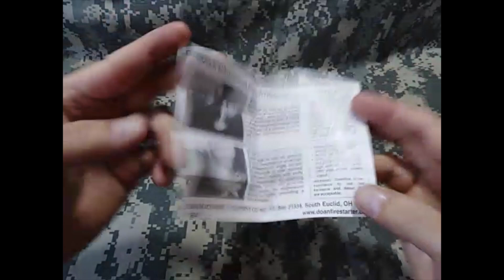Огниво магниевое США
Огниво вооруженных сил США - магниевый брусок с кремниевой вставкой.

Не боится влаги, можно разжечь огонь в любых погодных условиях.

Для того чтобы использовать огниво, необходимо ножом или другим инструментом с режущей кромкой, настрогать магниевую стружку, затем перевернув на сторону кремния, высечь искру.

Оригинальный дизайн бруска исключает поломку.

Не нужно искать сухой трут - огниво имеет все необходимое.

Хорошо зарекомендовало себя в походах профессионалов выживания, а также любителей активного отдыха и туризма.